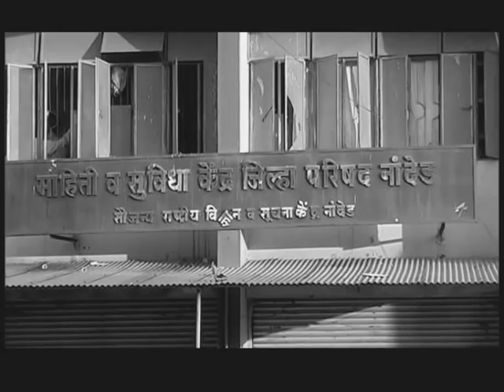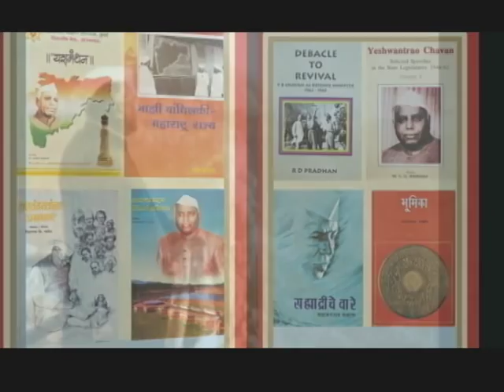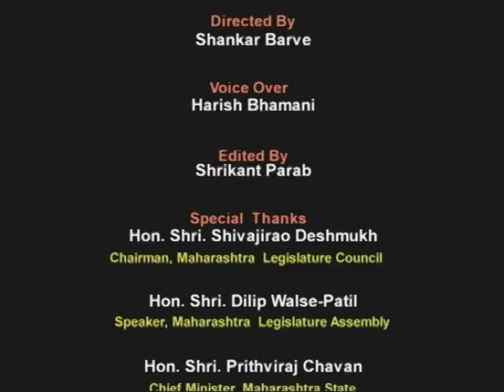Yashawantrao Chavan Hindi Documentary Film Directed by Shankar Barve